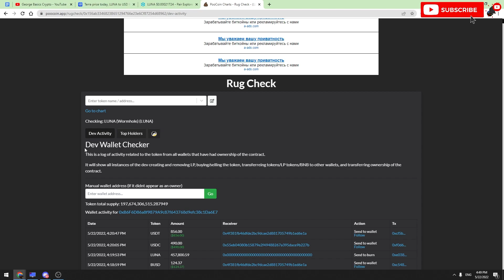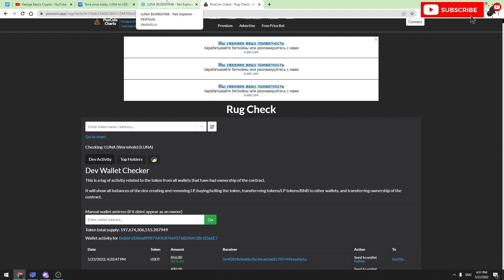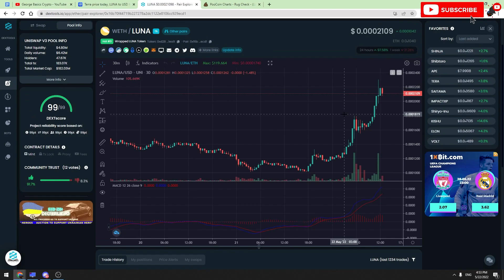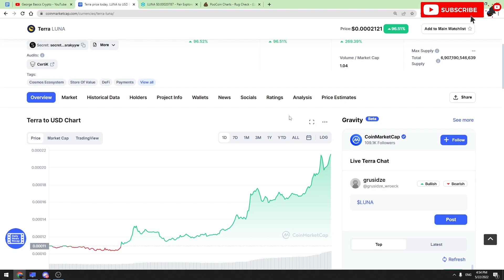TERRA LUNA IS PUMPING! WHY? EXPLAINED IN THIS VIDEO! LUNA IS UP BY 100% OVER THE 24 HOURS!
TERRA LUNA MASSIVE PUMP! WHY LUNA IS PUMPING? EXPLAINED IN THIS VIDEO! LUNA IS UP BY 100% OVER THE 24 HOURS!